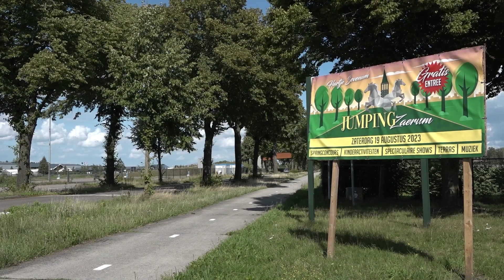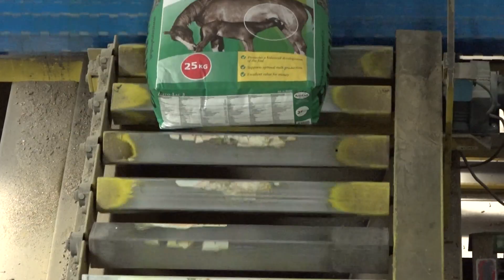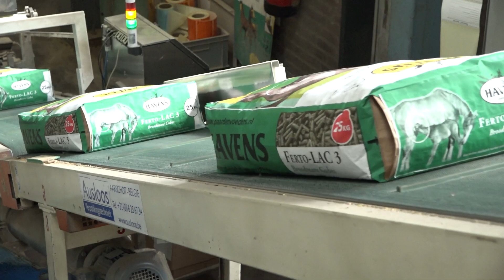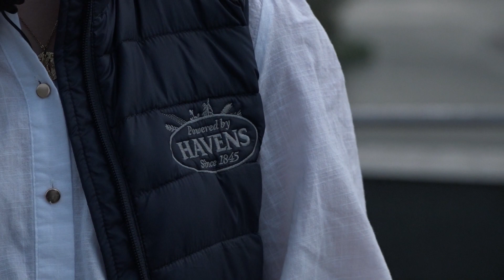Horse aan de Maas - Aflevering 3: diervoeder